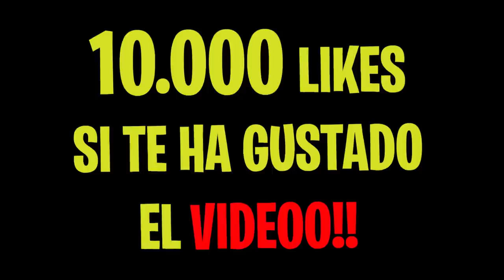Le Hackeo la Cuenta a Mi Novia…(NO TE CABRES😥)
Es Bromis! Le Hackeo la Cuenta a Mi Novia…(NO TE CABRES😥)

En esta serie todo comienza muy loco ya que conozco a una chica que me escribe por mensaje después de matarla con una cuenta de fortnite donde de nombre tenia mi teléfono de móvil. En pocos días nos conocimos y nos llevamos súper bien y después allí, le pedí ser mi crush y aceptó.

Esto son partidas privadas de fortnite con premios. Bueno que videazo tio! Ultimamente una buena racha de video llevo que son brutales como este... Basicamente le basto otra broma de fortnite a mi novia en la cual le Hackeo la maldita cuenta a Mae, es decir a MI NOvia asi que porfavor, (NO TE CABRES😥)